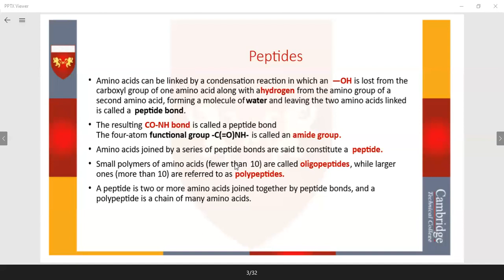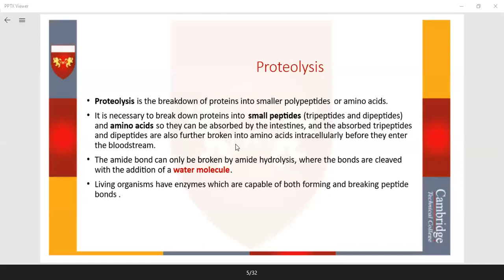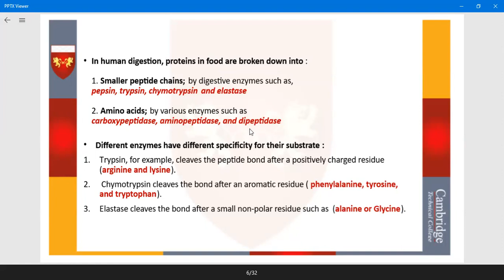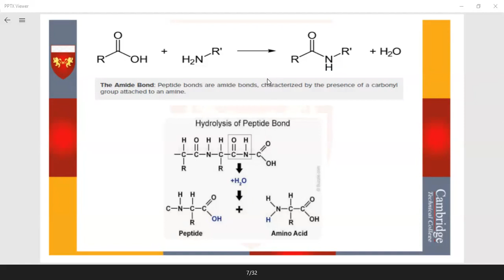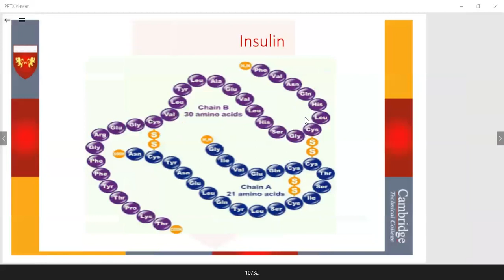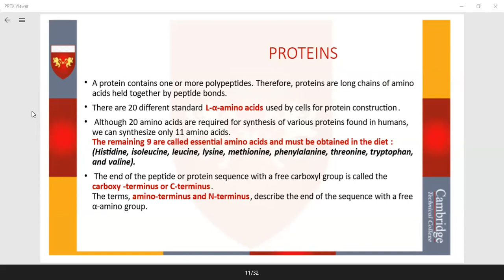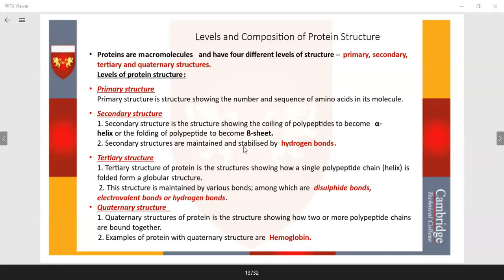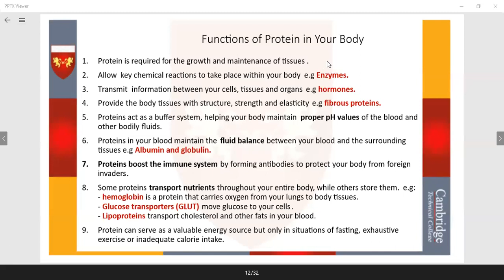دبلوم الصيدلة / مادة الكيمياء الحيوية / محاضرة 3